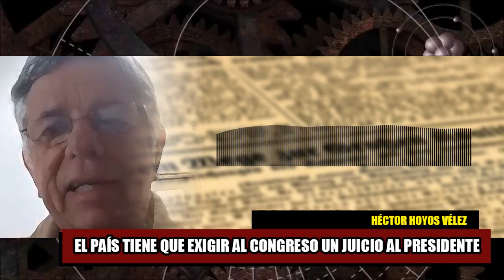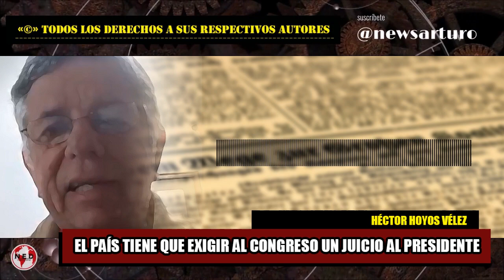🔴 EL PAÍS TIENE QUE EXIGIR AL CONGRESOS UN JUICIO AL PRESIDENTE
El país tiene que exigir al Congreso un juicio al Presidente por el delito de violación de topes de su campaña hasta lograr la destitución del cargo.
Héctor Hoyos Vélez